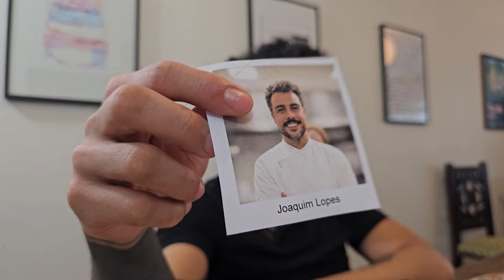Qual o melhor queijo quente? 11 receitas EP80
A gente fez as receitas mais gostosas de queijo
quente da internet e esse é o nosso ranking das
mais gostosas! Lembrando que TODAS são deliciosas
amamos todos esses chefs, criadores de conteúdo,
atores e lindos. Essa é apenas a nossa humilde
opinião e não tem um queijo quente aqui que chegaria
perto de te desapontar.

Melhores receitas de queijo quente:

1. @alexalexatala
2. @paolacarosella
3. @rafa.barbs
4. @leeooabreu
5. @mohindi
6. @vinicordeiro
7. @joaquimlopesoficial
8. @odavyjones

Quer vir numa ceia clandestina, acesse nosso
site e confira os eventos:

Quer ouvir a analise completa em tempo real
desse teste cego, acesse nosso podcast:

Quer ajudar a ceia a continuar criando conteudo de alta qualidade?

Quer comprar os produtos que gostamos ?